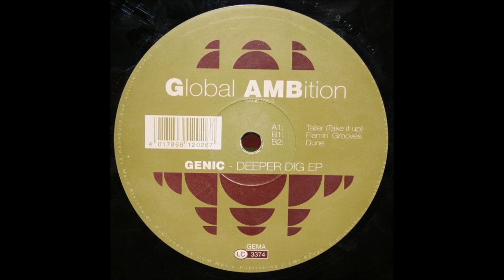Genic - Dune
1995 Hard Trance